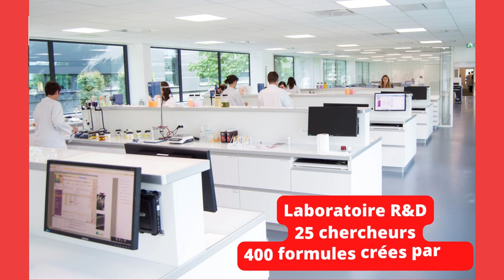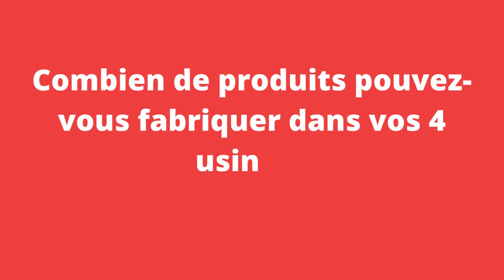Corine de Farme : rencontre avec Eric Jacquemet, CEO de Sarbec Cosmetics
Corine de Farme, Institut Phyto, Jacomo, Inessance Paris... Ces marques de produits cosmétiques 100 % made in France sont fabriquées par Sarbec Cosmetics. De la conception à la commercialisation en passant par la production, ce groupe familial de cosmétiques supervise toutes les étapes de la vie des produits. Rencontre avec Eric Jacquemet, CEO de Sarbec et Patrick Van den Schrieck, président du groupe nordiste.

(Crédit : Mirabelle Belloir)